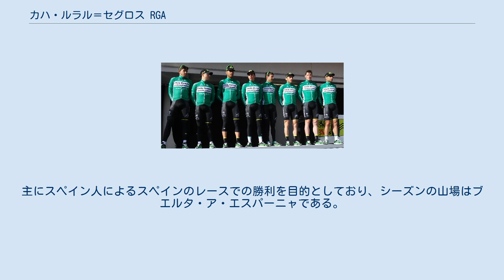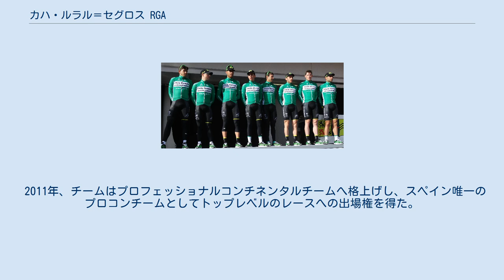カハ・ルラル＝セグロス RGA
カハ・ルラル＝セグロス RGA、カハルラル・セグロス エルヘアー（Caja Rural–Seguros RGA）は、スペインを本拠とする自転車競技、ロードレースのチームである。
拠点はナバラ州の州都パンプローナ。
メインスポンサーは貯蓄銀行のカハ・ルラル(Caja Rural)。
1980年代から活動を始め、2010年プロフェッショナルコンチネンタルチームとして登録される。
主にスペイン人によるスペインのレースでの勝利を目的としており、シーズンの山場はブエルタ・ア・エスパーニャである。
 1988年、カハ・ルラルがスポンサーとなり、カハ・ルラル＝オルベア（コンチネンタルチーム）を設立するが、1989年にはスポンサーを中止する。
 1992年、Club Ciclista Burundaの運営を受けてアマチュアチームとしてチームが再開する。
同じくスペインが拠点で格上チームのエウスカルテル・エウスカディへの選手の供給が主なチームの思想であり、供給された選手は多くの勝利を挙げた。
 2005年、Kaikuのスポンサーを受けてプロフェッショナルコンチネンタルチームとして登録したが、翌年には解散した。
 2010年、カハ・ルラルがスポンサーを再開し、UCIコンチネンタルチームとしての活動を再開した。
 2011年、チームはプロフェッショナルコンチネンタルチームへ格上げし、スペイン唯一のプロコンチームとしてトップレベルのレースへの出場権を得た。
 2013年、保険会社のセグロスRGAがスポンサーに加わり、チーム名をカハ・ルラル＝セグロス RGAへと変更した。